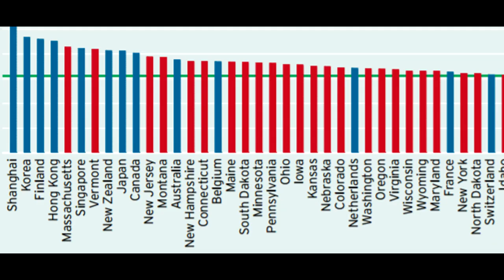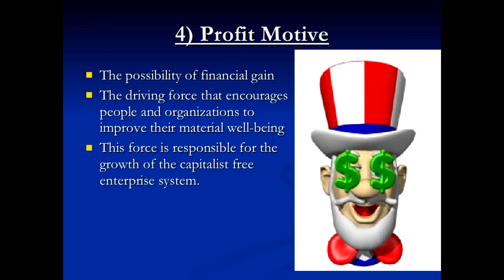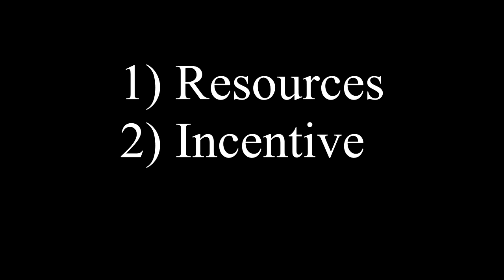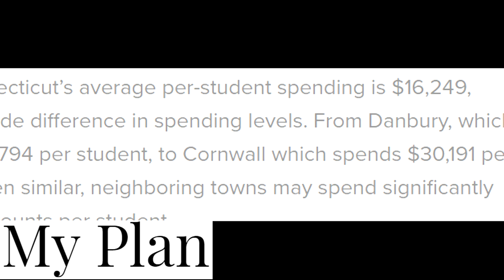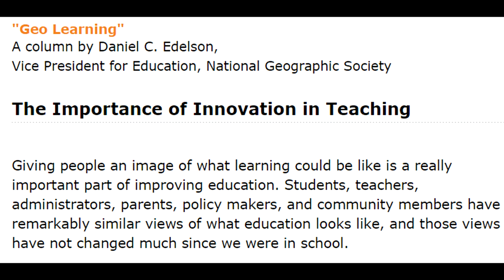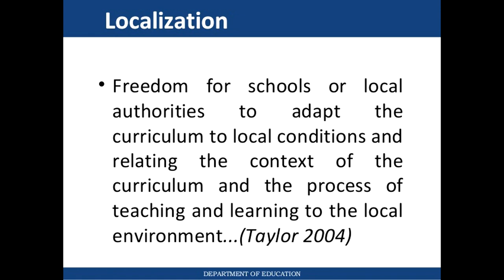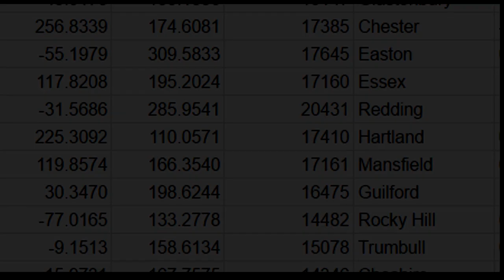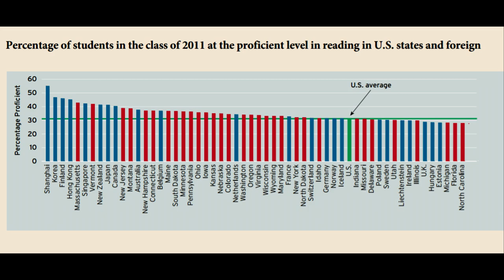Toby Hirsch Education Policy [Abridged]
Bibliography:

Andrew Ba Tran And Jacqueline Rabe Thomas. "How did your school do on the SBAC test?." The CT Mirror.
18 Aug. 2016. Web. 5 Apr. 2017.

CT School Finance. "CT School Finance | Spending Per Student." CT School Finance. Web. 5 Apr. 2017.

Hartford Courant. "2015-16 CT SAT Test Results." courant.com. 3 Aug. 2016. Web. 9 Apr. 2017.

Data Access And Dissemination Systems (Dads). "American FactFinder - Results." Factfinder.census.gov. 5
Oct. 2010. Web. 9 Apr. 2017.

"Connecticut School District Demographics." Proximityone.com. 9 Mar. 2011. Web. 17 Apr. 2017.

State of Connecticut. "Free or reduced lunch | Open Data - State of Connecticut." State of Connecticut. Web. 4
May 2017.

Giudice, Vincent Del, and Wei Lu. "America's 100 Richest Places." Bloomberg.com. Bloomberg, 22 Mar. 2017.
Web. 25 May 2017.

"Are U.S. Students Ready to Compete?" Education Next. N.p., 03 Mar. 2016. Web. 02 June 2017.

Coulson, Andrew J. "Public School Spending. There's a Chart for That!" Cato Institute. N.p., 06 Sept. 2012. Web.
08 June 2017.

Lavy, Victor. "Long-Run Effects of Free School Choice: College Attainment, Employment, Earnings, and Social
Outcomes at Adulthood." Cato Institute. N.p., 01 Apr. 2015. Web. 03 June 2017.

Harris, Elizabeth A., and Kristin Hussey. "In Connecticut, a Wealth Gap Divides Neighboring Schools." The New
York Times. The New York Times, 11 Sept. 2016. Web. 08 June 2017.

PragerU. "America's Socialist Origins." Online Video Clip. YouTube. YouTube, 21 Mar. 2016. Web. 08 June 2017.

Busemeyer, Stephen. "Connecticut Income Tax: Who Pays The Most, Who Pays The Least?" Courant.com. N.p.,
10 Apr. 2015. Web. 08 May 2017.

Pictures:

Moran, Michael. "In Connecticut, Two Sides Of A Deep Economic Divide." NPR. NPR, 17 Jan. 2013. Web. 08 June
2017.

Bertrand, Natasha. "This Connecticut Metro Area Is The Most Unequal Place In America." Business Insider
Australia. N.p., 09 Dec. 2014. Web. 08 June 2017.

"Residential." WJK & Associates. N.p., n.d. Web. 08 June 2017.

"Homes of the Rich." HOTR. N.p., n.d. Web. 08 June 2017.

"Darien High School." A.P. Construction. N.p., n.d. Web. 08 June 2017.

Keith M. Phaneuf and Mark Pazniokas. "Judge strikes down state education aid choices as ‘irrational’." The CT
Mirror. N.p., 30 Jan. 2017. Web. 08 June 2017.

Connecticut Coalition for Justice in Education Funding: CCJEF. N.p., n.d. Web. 08 June 2017.

Ken Dixonand Brian Lockhart, Staff Writers. "'Accidental governor' Jodi Rell leaves mixed legacy."
StamfordAdvocate. N.p., n.d. Web. 08 June 2017.

Madaus, Joseph. "In CCJEF v. Rell, a troubling outlook on funding students with disabilities." CT Viewpoints. N.p.,
07 Oct. 2016. Web. 08 June 2017.

Harris, Elizabeth A. "Judge, Citing Inequality, Orders Connecticut to Overhaul Its School System." The New York
Times. The New York Times, 07 Sept. 2016. Web. 08 June 2017.

Jonpelto, Author. "Breaking News – CT Senate Republican Leader Fasano calls for appeal in CCJEF V. RELL
Case." Wait What? N.p., 13 Sept. 2016. Web. 08 June 2017.

Rennie, Kevin. "Kevin Rennie: Judge Decides Disabled Kids Not Worth Teaching." Courant.com. N.p., 15 Sept.
2016. Web. 08 June 2017.

"School Leadership 2.0." Report: American Education Isn't Mediocre—It's Deeply Unequal by Julia Ryan – School
Leadership 2.0. N.p., n.d. Web. 08 June 2017.

Bud. "Why Our Current Education System Is Failing." A Boundless World. N.p., 14 Aug. 2016. Web. 08 June 2017.

"TLBTV: Is Our Education System Failing? – Introducing TLB’s Lorana Hoopes, Educator." The Liberty Beacon.
N.p., 25 Mar. 2017. Web. 08 June 2017.

"IS THE EDUCATION SYSTEM FAILING OUR KIDS?" Online Video Clip. YouTube. YouTube, 14 May 2017. Web. 08
June 2017.

Lynch, Matthew. "10 Reasons the U.S. Education System Is Failing." Education Week - Education Futures:
Emerging Trends in K-12. N.p., 29 Aug. 2015. Web. 08 June 2017.

"An image of a money thrown away in a trashcan." 123RF Stock Photos. N.p., n.d. Web. 08 June 2017.

BookTV. "Book TV In Depth: Larry Schweikart." Online Video Clip. YouTube. YouTube, 04 Mar. 2013. Web. 08
June 2017.

"Connecticut's Shame: In One of America's Richest Counties, a High School Has Been Failing for 50 Years."
The74. N.p., n.d. Web. 08 June 2017.

Tallman, Mark. "Does Kansas rank third in funding K-12 education?" Tallman Education Report. N.p., 01 Jan.
1970. Web. 08 June 2017.

Vaeenma. "Free enterprise & free market." Depositphotos. Depositphotos, n.d. Web. 08 June 2017.

"School Choice Week: When Public Isn't Public Anymore." FaithWalkers. N.p., 07 Feb. 2013. Web. 08 June 2017.

"Concerns About Common Core." Institute for Excellence in Writing. N.p., 22 Jan. 2014. Web. 08 June 2017.

Hatmaker, Cristin Severance Kelly. "Changes to school ranking system hit home, in property values." 10News.
N.p., 27 Aug. 2015. Web. 08 June 2017.